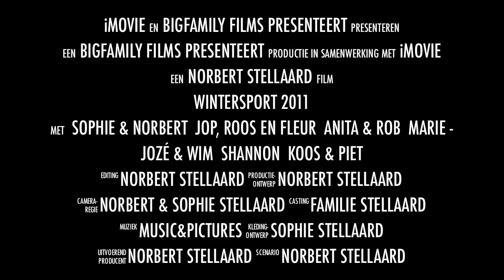Wintersport 2011 - Trailer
"de Bups" op Wintersport in Szklarska Poreba (Polen). Shannon, Roos en Fleur leren skiën, Wim vordert snel, Rob heeft zijn vriendin dit jaar bij en vorig jaar nieuwe ski's gekocht en de rest... die geniet van de vakantie ;-)